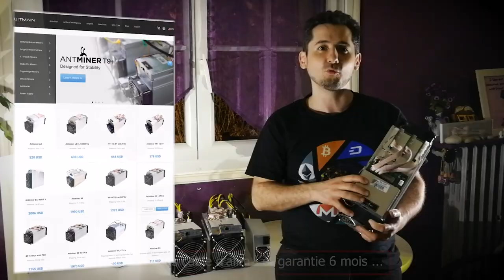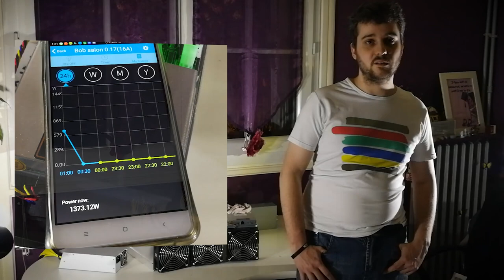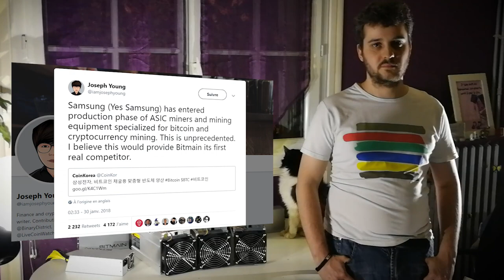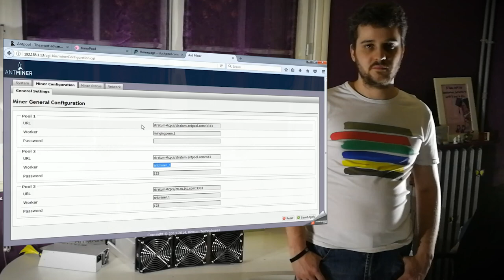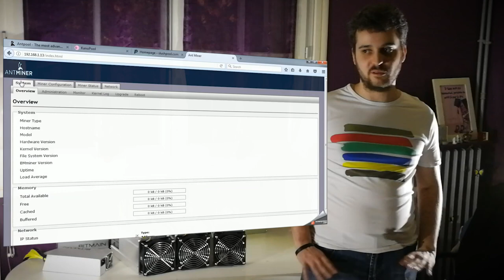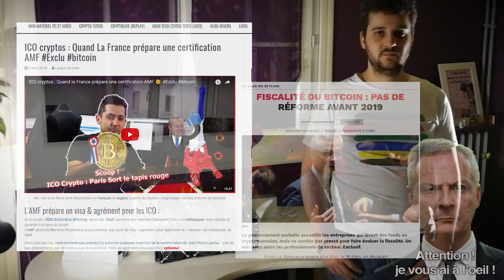Miner du bitcoin avec le Antminer S9 de Bitmain !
Le AntMiner S9 de Bitmain est une machine ASIC dédié au minage de bitcoin. Un câble électrique et du réseau vous voila prêt pour créer de la monnaie !
Merci à Empty Over pour la soirée tournage improvisée ! Dommage pour l'éclairage qui a fait un effet balayage sur la vidéo :w

► Exchange Binance pour acheter d'autres monnaies comme le super IOTA !

► Site coinbase pour acheter du bitcoin ethereum et litecoin facilement avec une Carte bancaire : (10€ offert pour 100 achetés)

Suivez l'actu des crypto sur mes amis